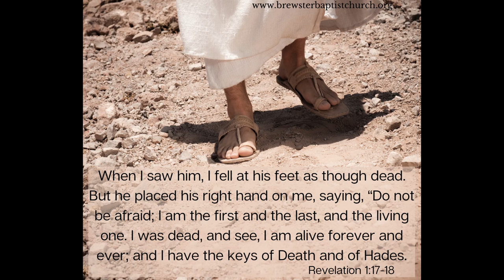Verse of the Day September 27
This last devotion that Pastor Doug gives on the authority of Jesus is from Revelation 1:17-18. “When I saw him, I fell at his feet as though dead. But he placed his right hand on me, saying, “Do not be afraid; I am the first and the last, and the living one. I was dead, and see, I am alive forever and ever; and I have the keys of Death and of Hades.”